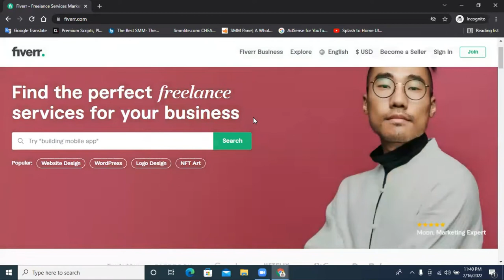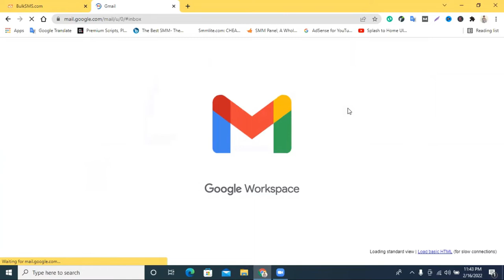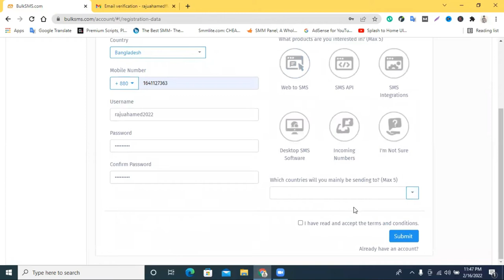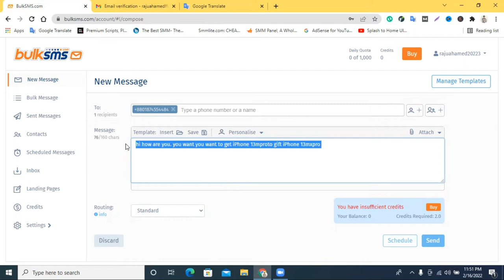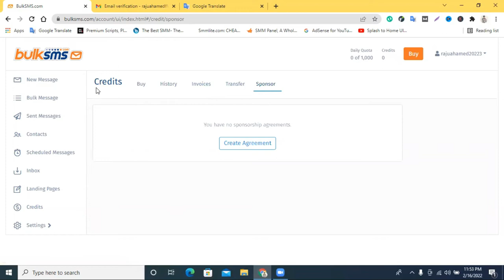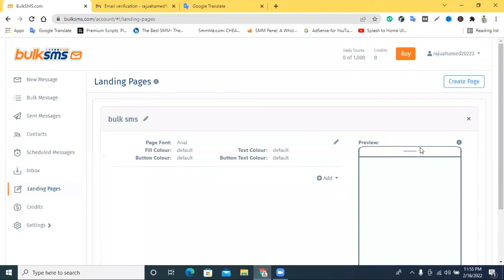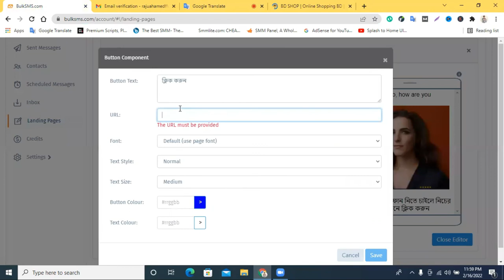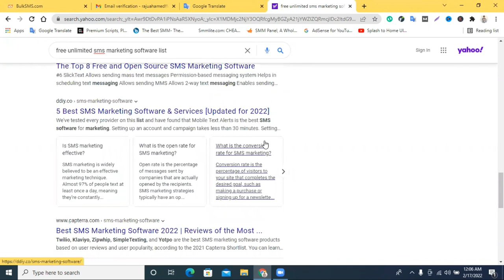How to send Bulk SMS | How to Do Bulk SMS Marketing | SMS Marketing Bangla Tutorial